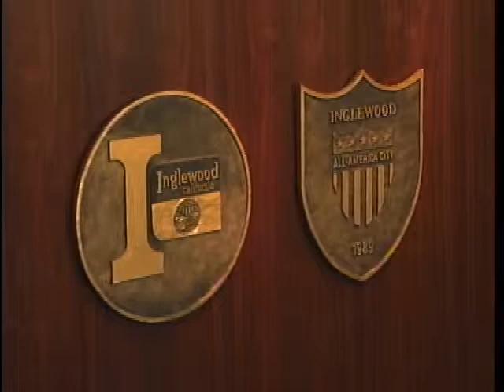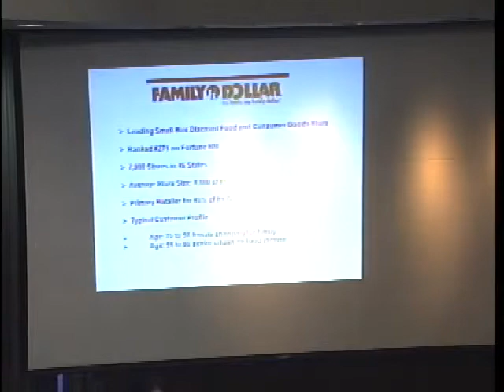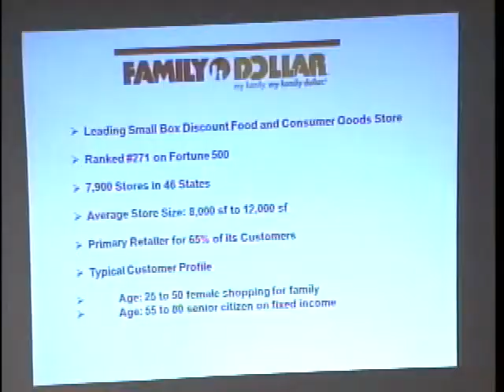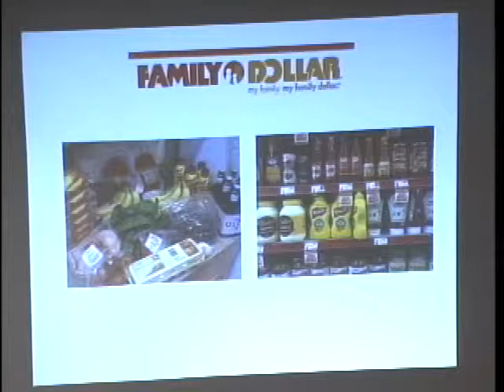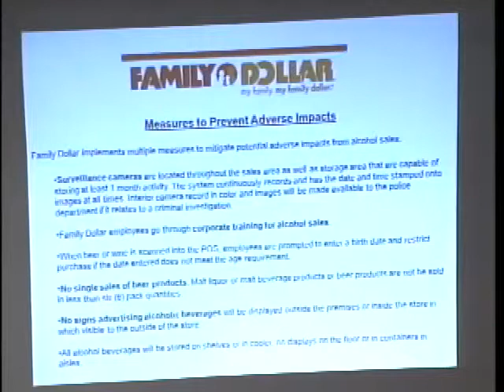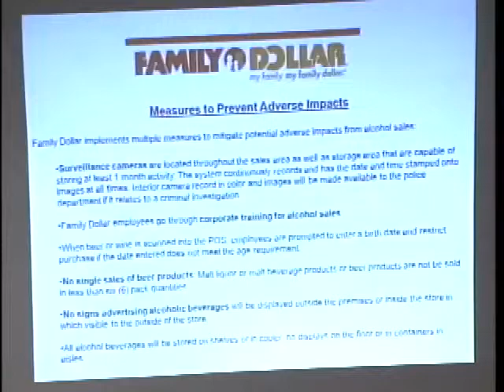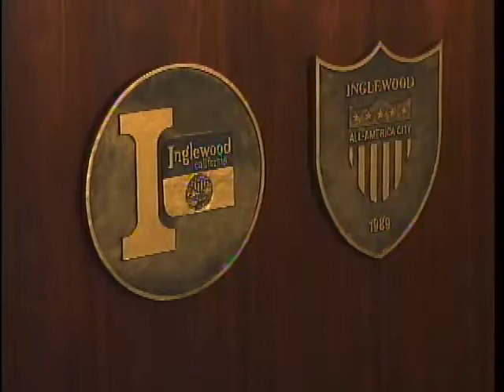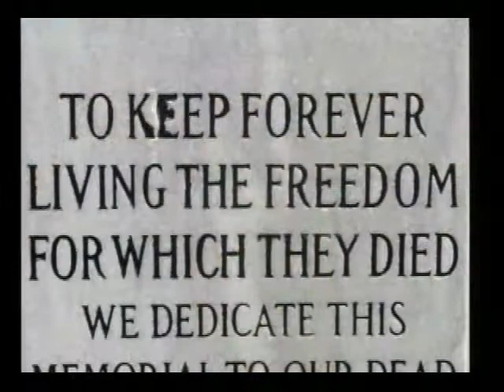06-24-2014 City of Inglewood Council Meeting